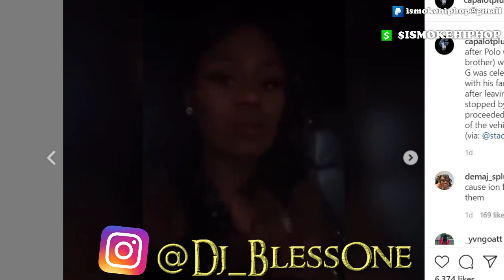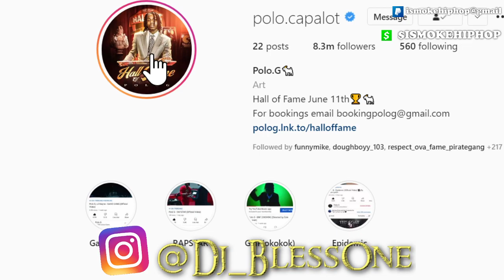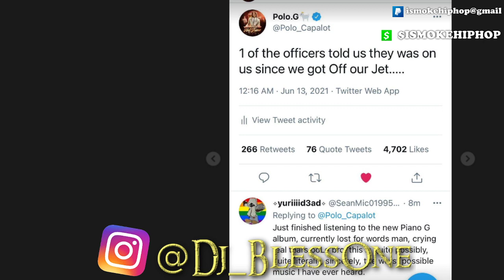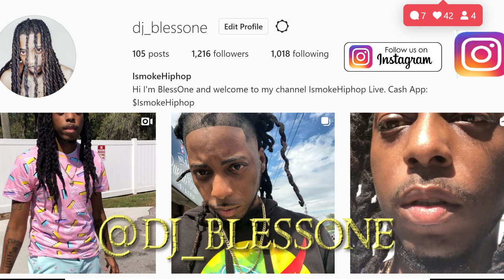Polo.G🐐 Tells Real Reason Why Miami Police Arrested Him And His Family! | The Real Truth